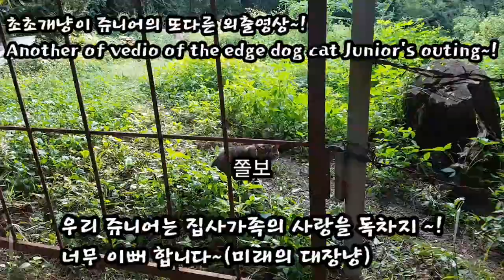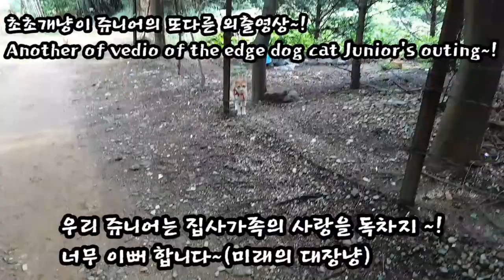아가 길냥이출신;쥬니어의 또다른 외출 영상~!